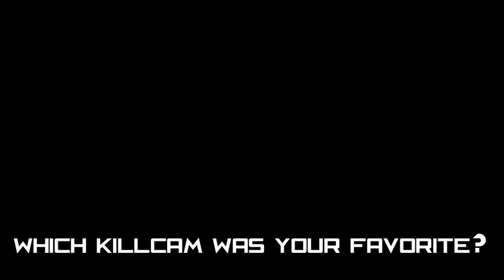MW3 Comedy Killcams - Episode 2 (Funny MW3 Killcams with Reactions)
Funny MW3 Killcams with Random Reactions

MW3 Killcams
MW3 Comedy Killcams
MW3 Funny Killcams
MW3 Funny Reactions